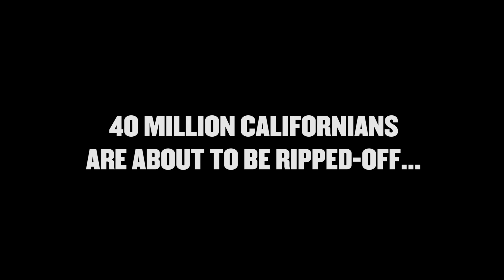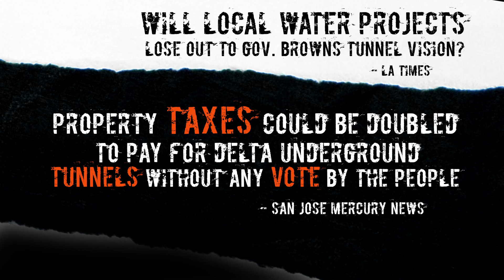Get Fracked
Proposed giant delta tunnels in California would remove water from the largest estuary on the west coast. The cost is high, $67 billion, take at least 20 years to complete, and provide no new water. The solution lies in maximizing local water supplies  and leaving water in the Delta.